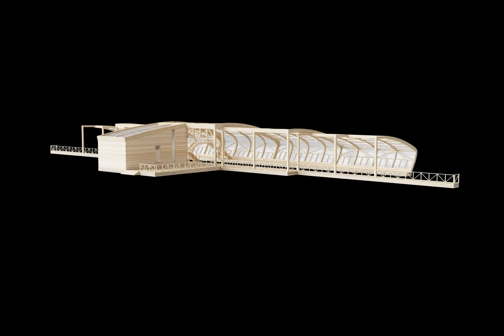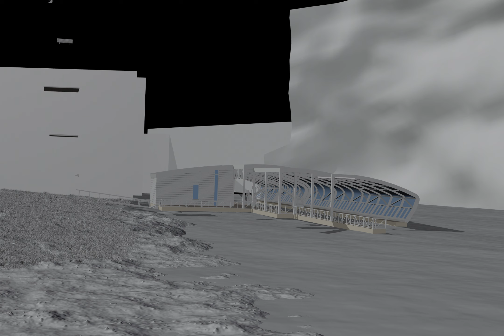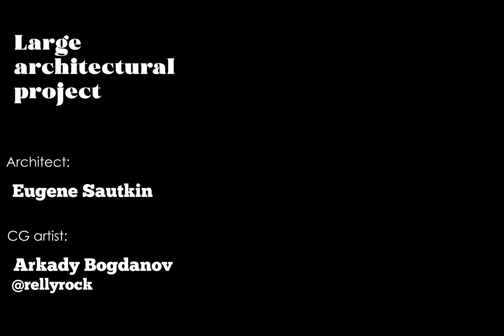Breakdown | Part II: Boat Station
Architect: Eugene Sautkin
CG artist: Bogdanov Arkadiy

This is the second object in the master's thesis of architect Eugene Sautkin. In this project, most of the environment was modeled and visualized using real photos from the city Uglich. In this project, I stuck to the original style, but added atmospheric effects such as rain.